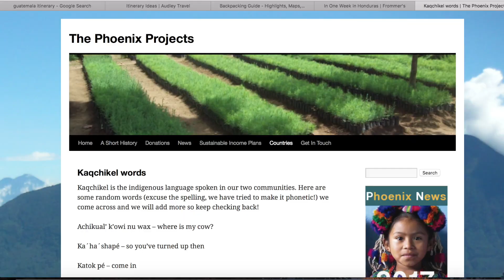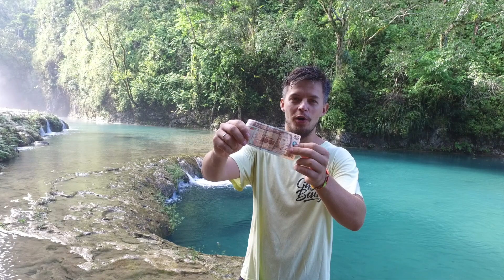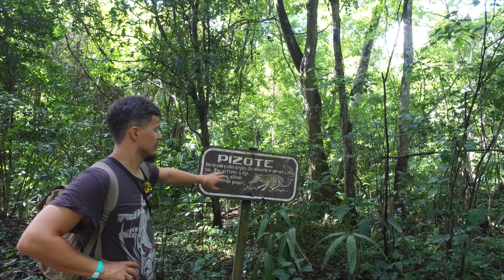GWATEMALA i jej 3 główne atrakcje! 👌 GDZIE BĄDŹ #57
Tikal, Semuc Champey i Antigua Guatemala oraz nasze wesołe przygody tamże.

Chiny 30 dni (Pozdro Wapniak!!!)

Motyw muzyczny: R.A.U. Człowiek Orkiestra
Motyw graficzny: Alan Kamiński

Za nagrania z drona serdecznie dziękujemy koleżce z Pragi Vaclav Toman to je pan!